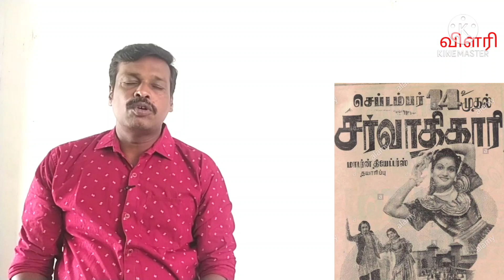சர்வாதிகாரி/ பெயர் மாற்றம் சொன்ன எம்ஜிஆர் , உடனே மாற்றிய டிஆர் சுந்தரம் - ஆலங்குடி வெள்ளைச்சாமி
சர்வாதிகாரி படம்